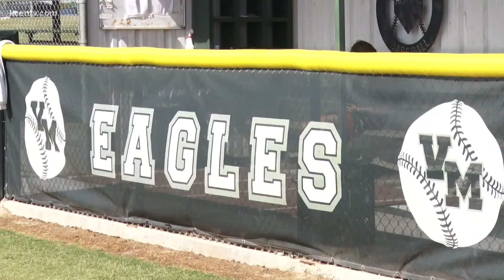Valley Mills: For the love of the game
The Eagles are two games away from a State Title as they chase their 4th championship this week in Round Rock.